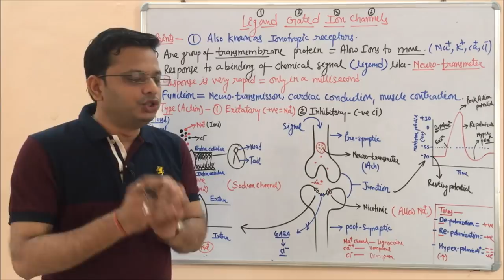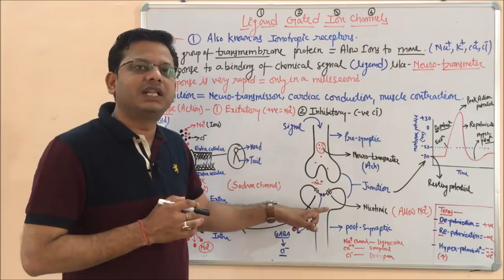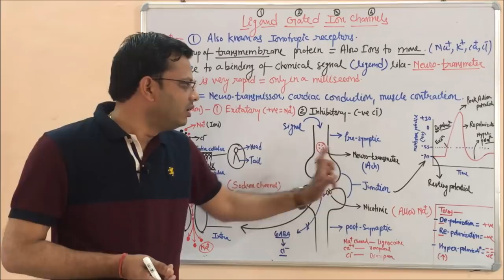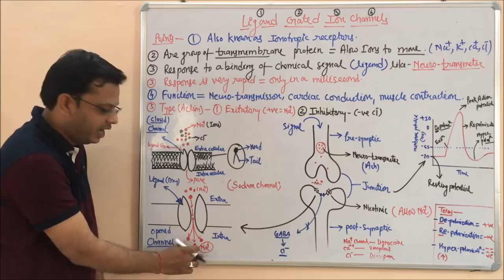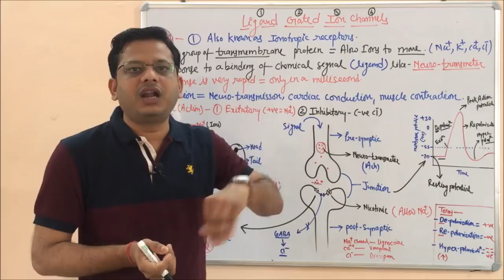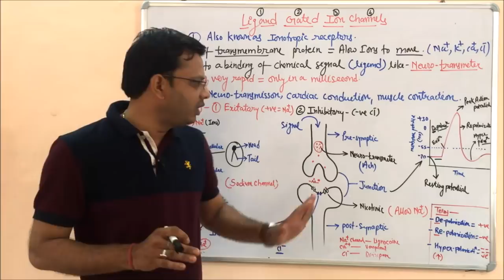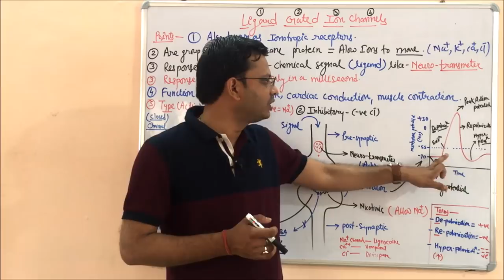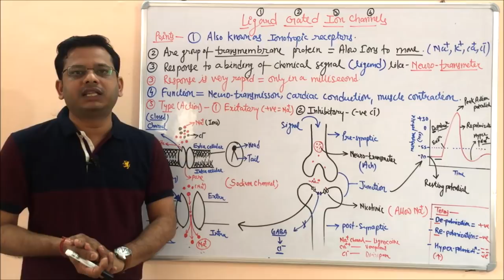Ligand Gated Ion Channel Receptor | Ionotropic Receptor | Receptor Pharmacology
Pharmacology- Pharmacology is made up of two main words- ‘Pharma’ + ‘Logy’ in some books there is Pharmakon in the place of Pharma, but to make you better understand we have made little changes. Pharma is related to drugs or medicine and logy means- to study. So if we merge these two words together, this will become- PHARMACOLOGY.

Receptor- Receptors are the macromolecule or binding site located on the surface or inside the effector cell that serves to recognize the signal molecule or drug and initiate the response to it, but they don’t have other functions.
The largest number of drug that does not bind directly to the effectors like- Enzyme, Channels, Transporter structural protein, template biomolecule but act through specific regulatory macromolecule or the site on them which bind and interact with the drugs are called “Receptor”

Ion Channel- Ion channels are the path or way through which any molecule move in or out in corresponding to the cell membrane.  Protein which acts as ion-selective channels participate in transmembrane signalling and regulate intracellular ionic composition. These make them a common target of drug action. Drugs can affect ion channels, some of which actually are receptors because they are operated by specific signal molecule either directly and are called ligand-gated channels or through G protein and called G protein regulated ion channels.

Drugs can also act on voltage-operated and stretch sensitive channels by direct binding to the channel and affecting ion movement through it. Example- Local anaesthetic which blocks the voltage-sensitive ion channels.

Some drugs modulate the opening and closing of the channels.
Example- (1) Quinidine blocks myocardial Na+ channels
(2) Nicorandil opens ATP sensitive K+ channels.
(3) Nifedipine block L-Type of voltage-sensitive Ca2+ channel.
(4) Phenytoin modulates voltage-sensitive neuronal Na+ channel.
(5) Ethosuximide inhibits T type of Ca2+ channels in a thalamic neuron.